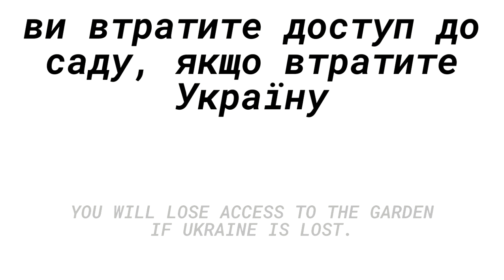A Community Garden In Kyiv | Indie Game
I love how it looks; you should plant a flower :)